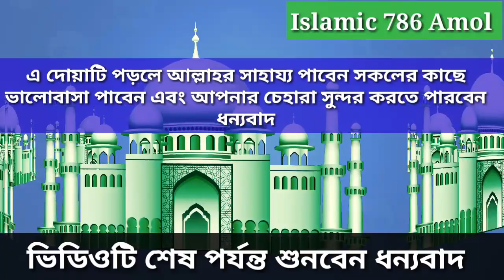সবার ভালোবাসা পাবেন।আল্লাহর সাহায্য পাবেন দোয়াটি পড়ুন।Everyone loves you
Facebook Pages

      twitter Id